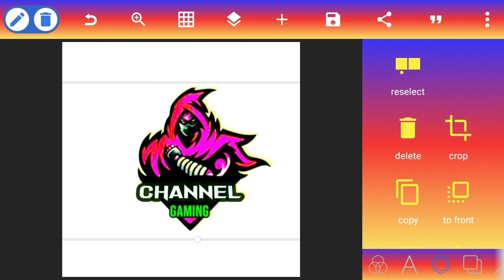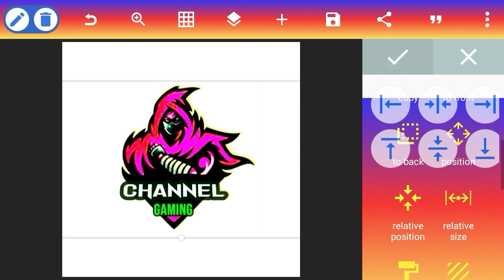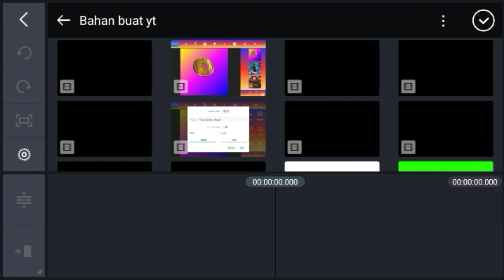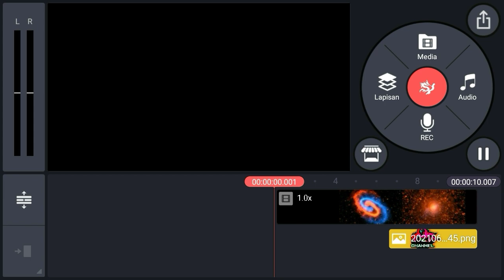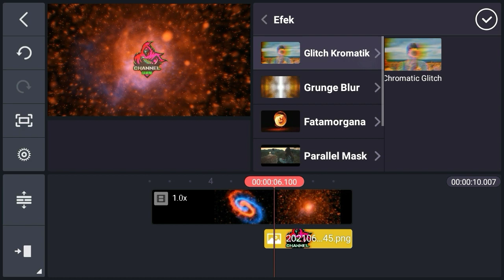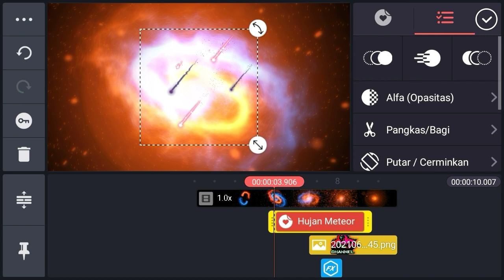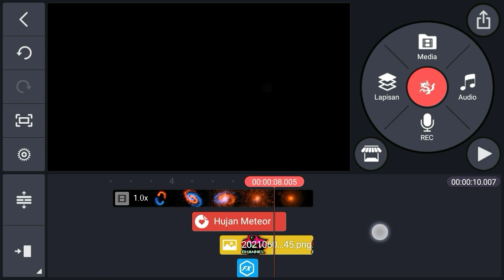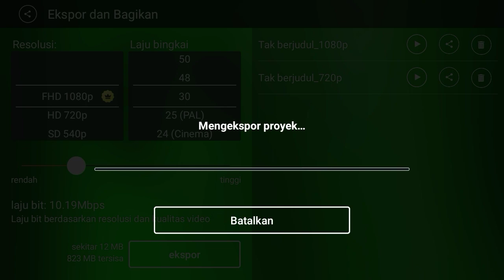Intro keren gak pakai ribet di Android || Tutorial Kinemaster + PixelLab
Assalammualaikum warahmatullahi wabarokatuh.
Welcome back to Syt Studio,
Selamat datang, Sugeng rawuh.
Kali ini saya akan membagikan tutorial cara mudah membuat intro YouTube keren tanpa ribet di android pakai aplikasi Kinemaster & pixelLab